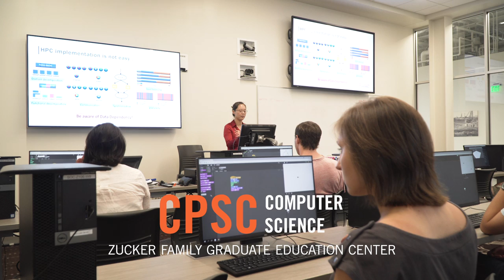Clemson In Charleston | Computer Science Graduate Programs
The Clemson University Restoration Institute (CURI), located in North Charleston South Carolina, is home to the Zucker Family Graduate Education Center offering graduate education programs in Computer Science. Students may pursue either a M.S. or a PhD in Computer Science.

The Master of Science program in Computer Science prepares individuals for a Ph.D. program, research careers in industry, or advanced technical positions in industry and government. The program is designed for students who offer evidence of above average scholastic ability at the undergraduate level.

The Ph.D. in Computer Science prepares individuals for research careers in industry or academia. Students will graduate with a strong foundation in computer science, practical experience in implementing software systems and the ability to perform original research.